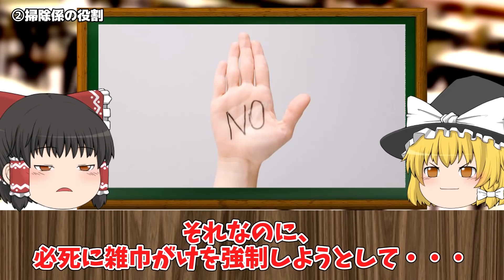【ゆっくり解説】前田さんの胸糞クズエピソード5選【ちびまる子ちゃん】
▼【ゆっくり解説】視聴者も激怒…前田さんの大炎上クズエピソード（第2弾）【ちびまる子ちゃん】

‹目次›
0:00 オープニング
0:47 お母さんの給食袋
4:56 掃除係の役割
6:54 前田さんと野口さん
9:44 忘年会をやろう
12:48 城ヶ崎さんのリボン

さくらプロダクションおよび日本アニメーション